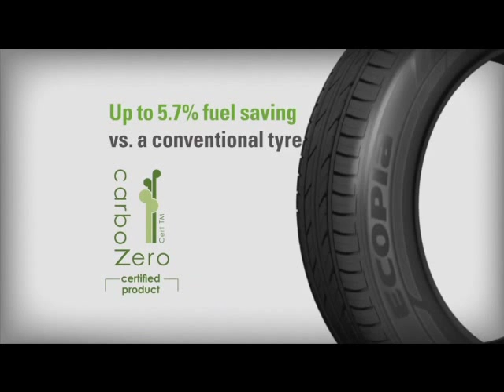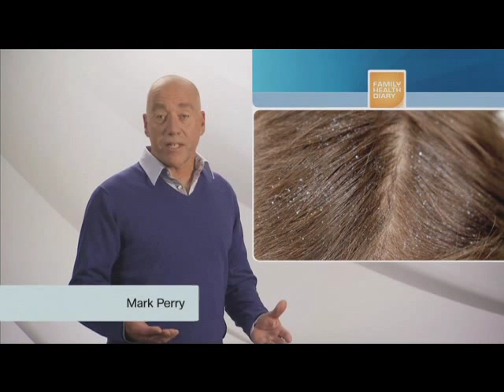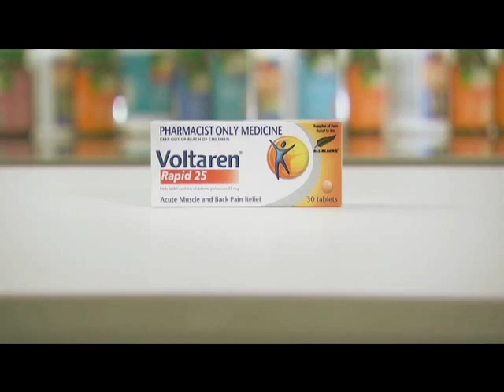Ads@6 One News, 14 July 2011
14 July 2011

One News

Sky TV
Bridgestone Ecopia
Lotto Powerball
Sky TV
Neutrogena T/Gel
Voltaren
Placemakers